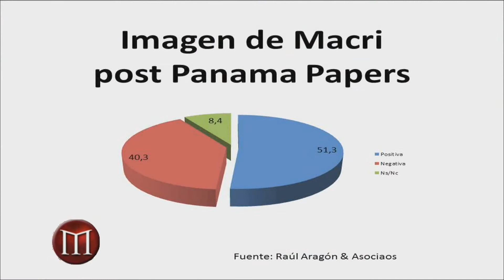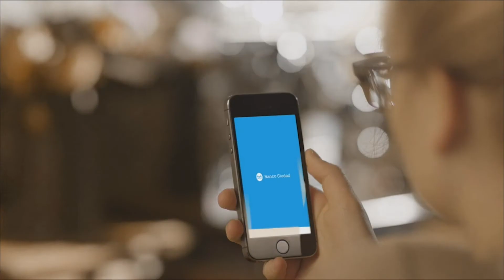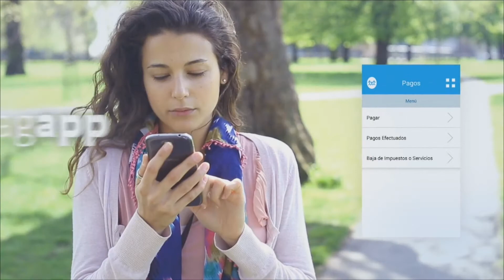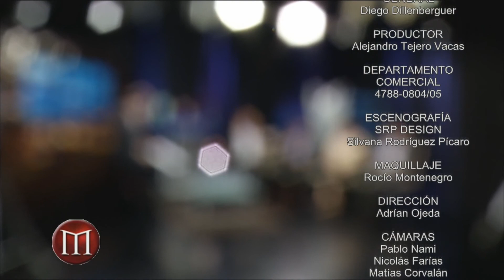Panama Papers: ¿afectaron la imagen de Macri?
La Hora de Maquiavelo abril 17 016
Una encuesta de Raúl Aragón demuestra que el escándalo mundial de los Panama Papers en el que aparecieron sociedades off shore del padre del presidente argentino no habría afectado su imagen. De todos modos el nivel de aceptación de Mauricio Macri sufrió a causa de las medidas de ajuste y la persistente inflación que heredó del kirchnerismo y aun no ha podido estabilizar.
Además: la ex presidenta Cristina Kirchner convirtió una citación judicial en un acto político de "retrono triunfal". Es la consagración de Cristina como líder de la oposición luego de cuatro meses de reclusión voluntaria en El Calafate o es solo un show para maquillar su derumbe?
Diego Dillenberger debate con los encuestadores Raúl Aragón y Pablo Knopoff (Isonomía) y los consultores Ana Iparraguirre y Santaigo Lacase que acaban de crear la consultora de investigación de big data y opinión pública Quiddity que ya se probó con éxito en Venezuela.
Además: Uber, la increíble estrategia de comunicación de una empresa que busca generar una crisis para poder instalarse en contra de la resistencia del poderoso sindicato de taxistas.